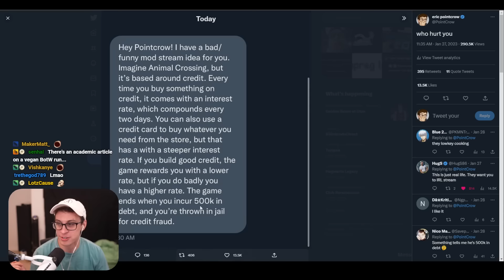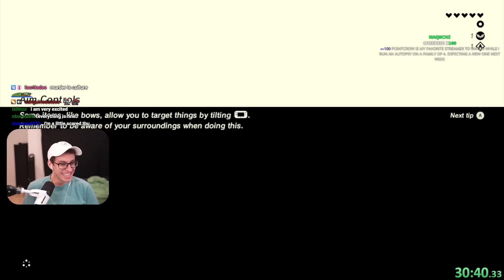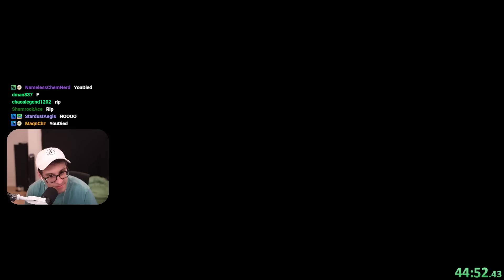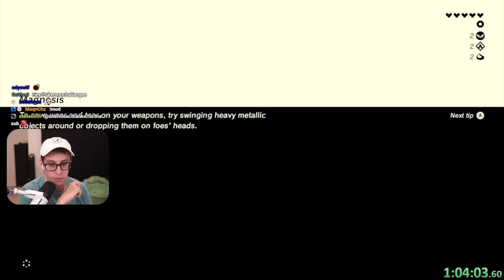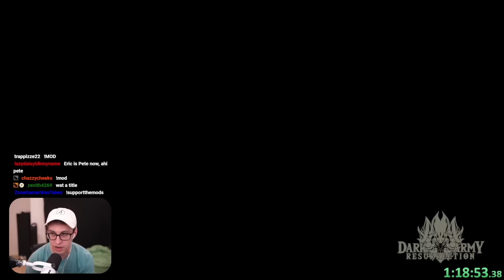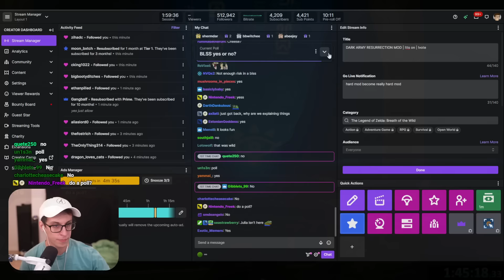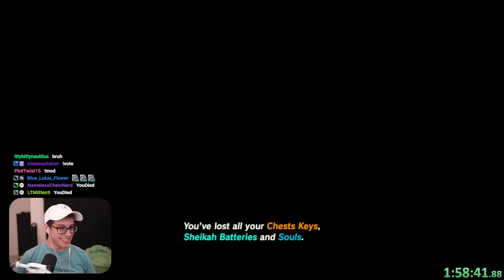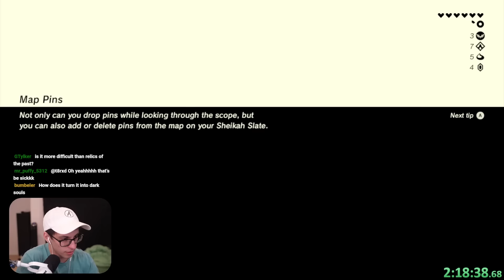This Zelda Mod is Darker Than I Thought